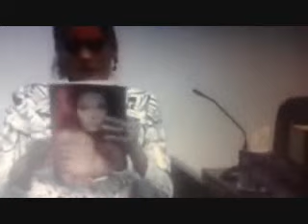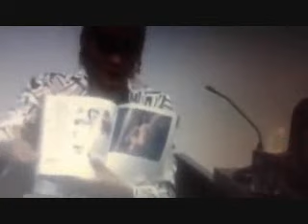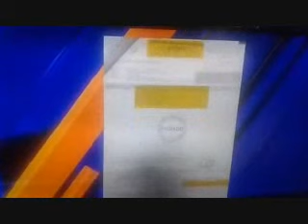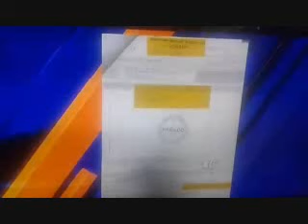Miente Lo Se Todo